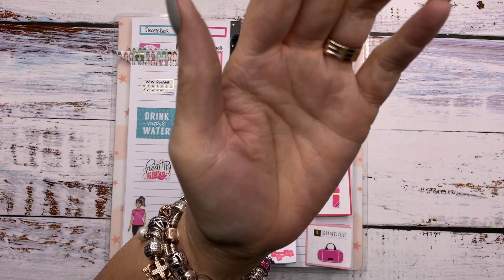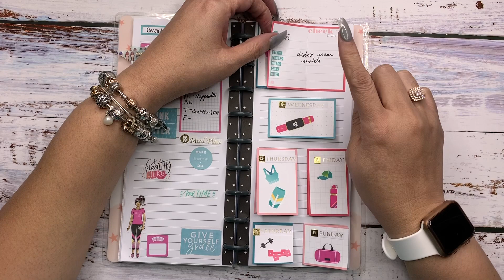Nichi Saturday/Weightloss Journey- Happynichi/Skinny Planner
This week I feature a new DIY option for your Happynichi. Check out this video for a creative DIY and my version of the hobinichi weeks in my Happy Planner half sheets. I hope you enjoy.